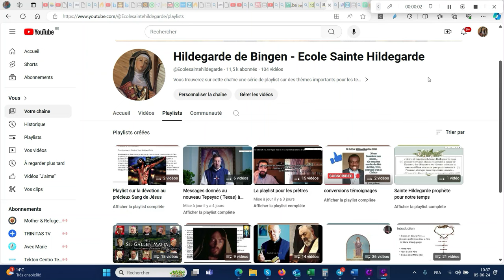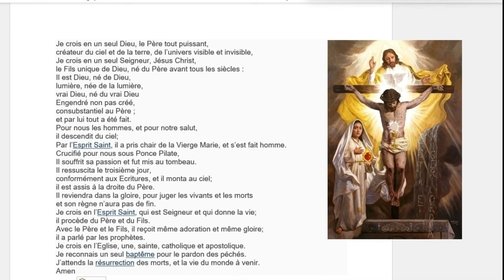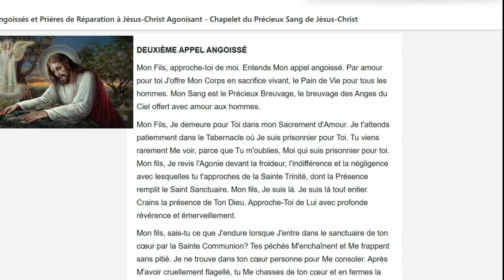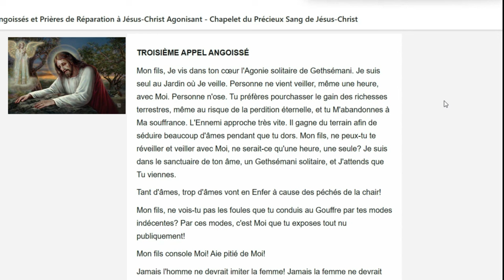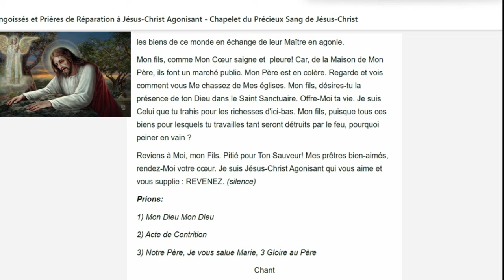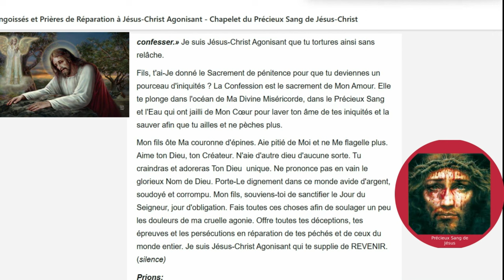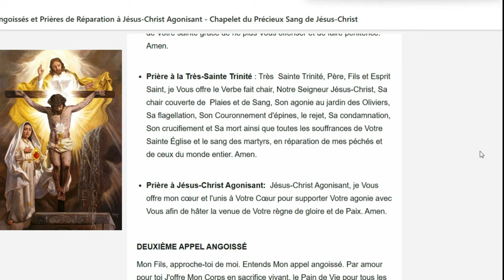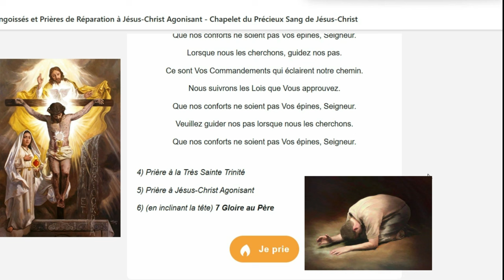Appels angoissés et prières de réparation à Jésus agonisant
Dans cette vidéo la suite des prières que Jésus en agonie a faites à Son Père et nous supplie de prier avec Lui pour le salut des âmes.
pour en savoir plus sur la dévotion au précieux sang donné par Jésus à Barnabas Nwoye du Nigeria , voir cette

voici le mp3 de ces prières pour ne pas avoir de pub

Voici le lien vers le livret de la dévotion au précieux sang sur le site " Appel du Ciel"
les 10 feuillets à distribuer pour 3€ :